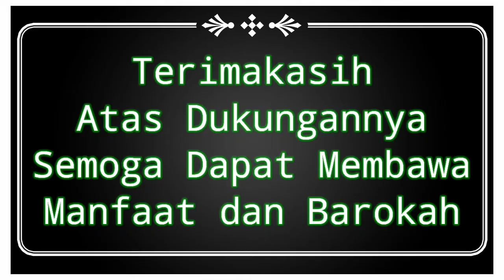Ceramah Agama ~KH. IZZUL MUTTAQIN, M.Th.I ~ Seratimur 17 Juli 2022